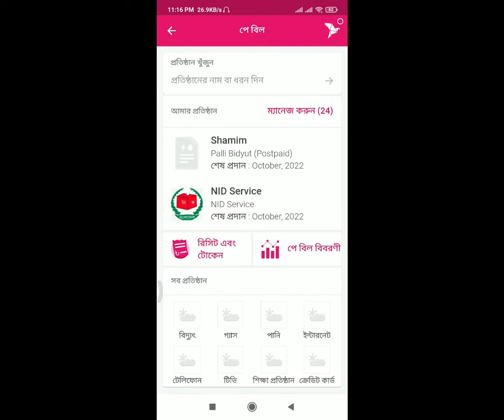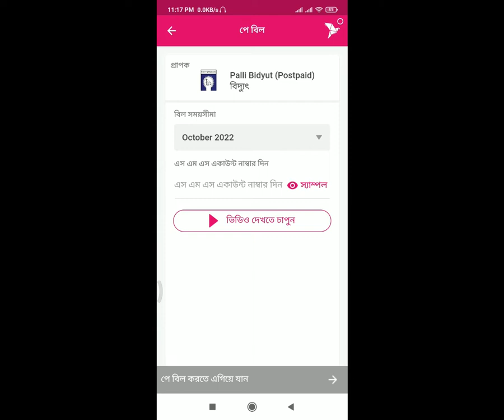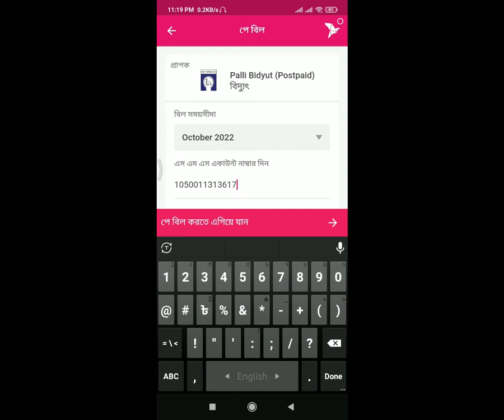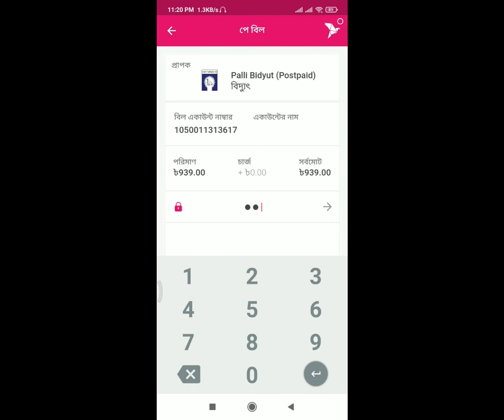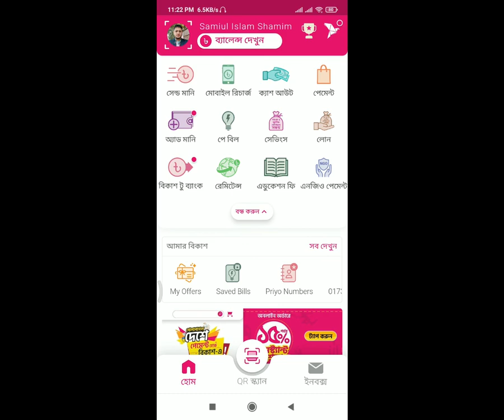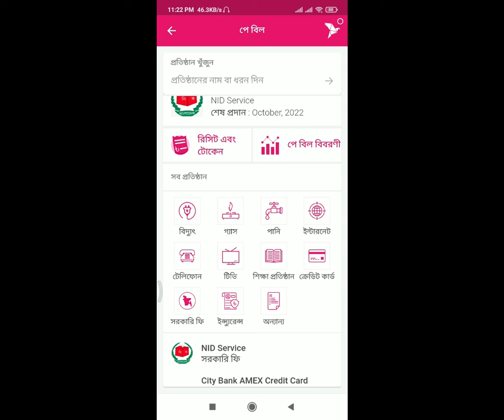bKash দিয়ে সকল বিদ্যুৎ বিল পরিশোধ | How to Pay Electricity Bill by bKash App Bangla Tutorial 2022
আসসালামু আলাইকুম।